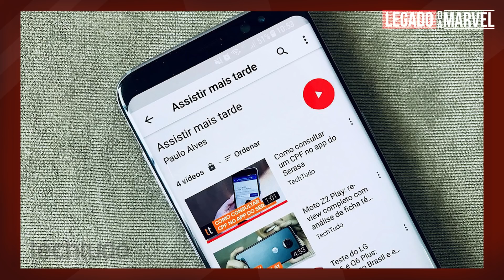SAIBA AS CENAS PÓS-CRÉDITOS DE DEADPOOL! | MarveteNews #263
Leia todas cenas pós-créditos de Era Uma Vez Um Deadpool!

Descubra quem vai salvar Tony Stark no espaço!